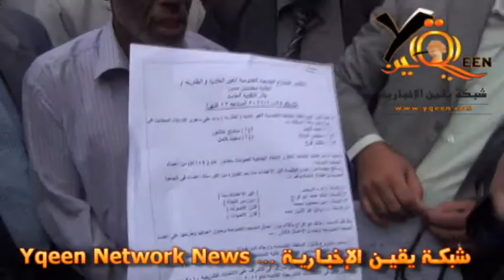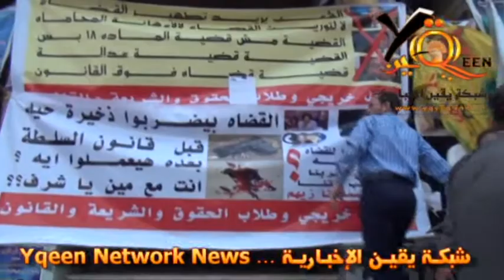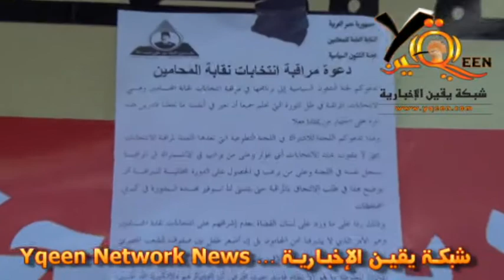بيان إجتماع الجمعية العمومية الطارئة لنقابة المحامين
تنفرد شبكة يقين الإخبارية بإزاعة بيان إجتماع الجمعية العمومية الطارئة لنقابة المحامين
شبكة يقين الإخبارية في قلب الحدث